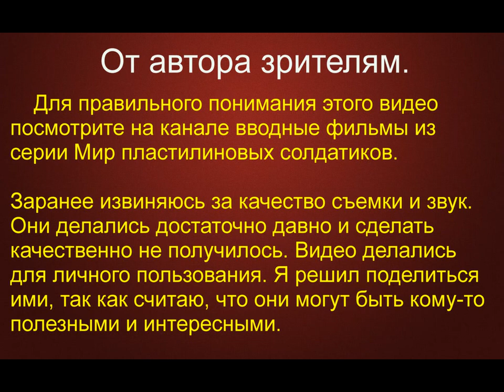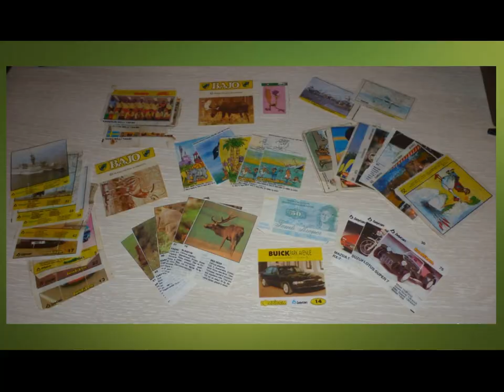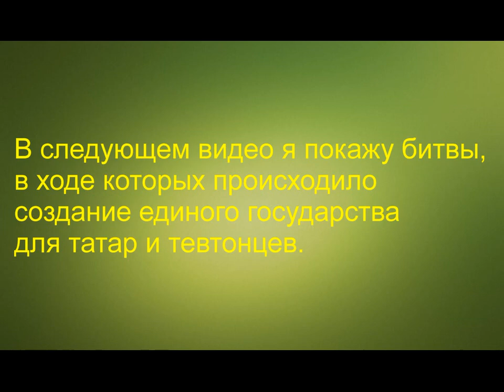Мир ПЛАСТИЛИНОВЫХ солдатиков.Тевтонцы и татары. Описание народов. Фильм 7 #17